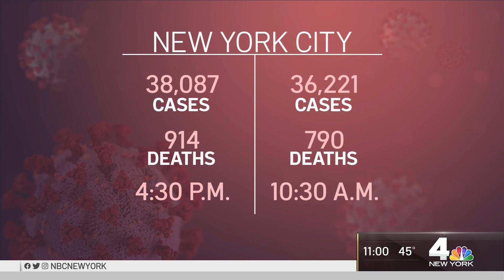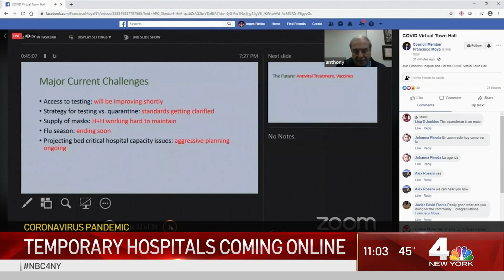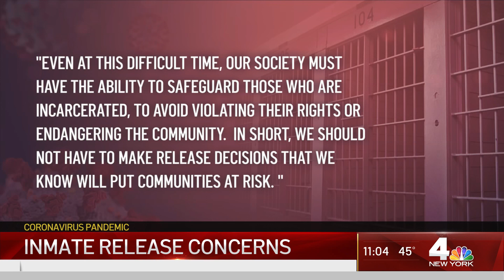New York’s Latest Coronavirus Update: Death Toll Nears 1,000 in NYC Alone | NBC New York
New York City has reported its first death of a child to COVID-19, one of hundreds new state fatalities overnight that brought the grim toll to 1,342 by Monday evening, officials said.

The age of the minor wasn't released, but the victim did have an underlying condition. The sobering news comes as the city's health commissioner warns the upcoming month could be even deadlier than this one -- and Gov. Andrew Cuomo races to shore up defenses before the worst of the storm.